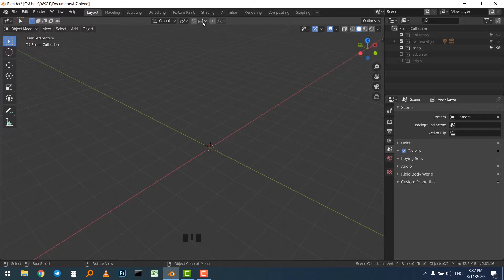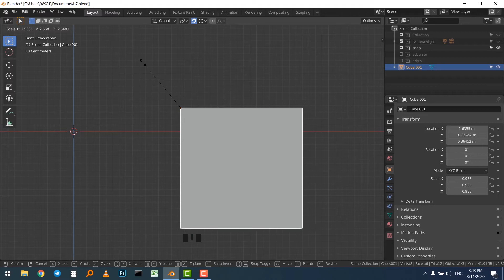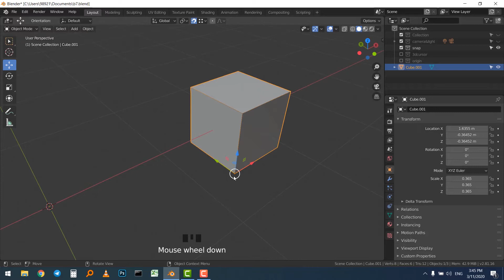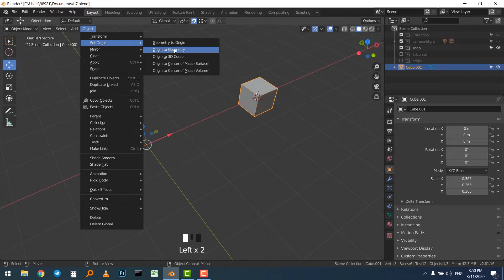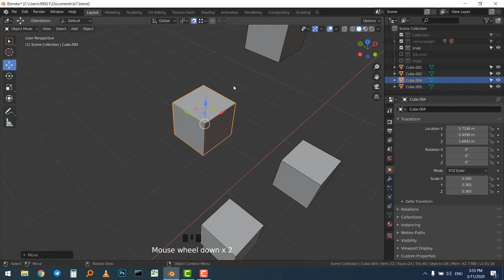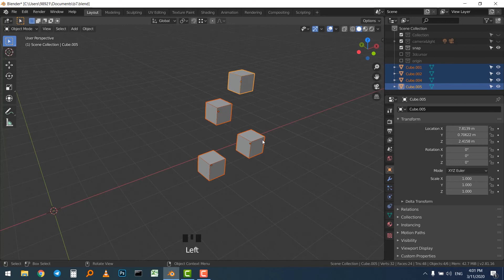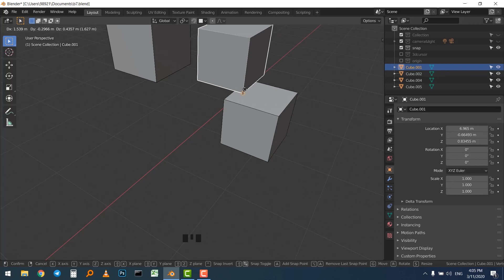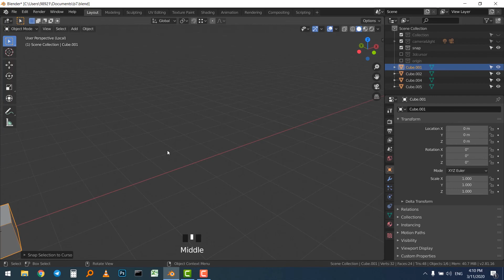آموزش مقدماتی مدلسازی با بلندر (به زبان فارسی) - قسمت هفت Blender #7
راهنمای محتوا (content guide)

How to snap چطوری از اسنپ ها استفاده کنیم
what is origin point! اریجین چی هست و به چه دردی میخوره؟
how to use 3d cursor in our workflow چجوری از تریدی کرسر تو مدلسازیمون استفاده کنیم.

سلام.بچه ها تو این ویدئو مجبور شدم بین مباحث سوئیچ کنم تا راحت تر یاد بگیریم.لطفاسعی کنید تمرین کنید چون از ویدئوی دیگه میریم سراغ مدلسازی

اگر هر سوالی واستون پیش اومد لطفا با ذکر زمان ویدیو (که به مشکل خوردید) از من بپرسید.( لطفا فارسی انگلیسی مخلوط نکنید که جمله هاتون خوانا باشه!)

اگر از ویدئوی من خوشتون اومد لطفا کانال منو لایک و سابسکرایب کنید. مرسی

محمد داوود هستم و سعی میکنم هر هفته یک یا دو ویدیو بسازم راجع به نرم افزار های سه بعدی مثل بلندر تریدیمکس زیبراش سابستنس پینتر مایا سابستنس پینتر سابستنس دیزاینر آنریل انجین و ...
Blender , Zbrush , 3dsmax , maya , substance painter , substance designer , unreal engin & ...

مهارت هایی که تو ویدیو ها استفاده میکنم شامل مدلسازی ( پالی مادلینگ )  اسکالپت (حجاری)   یو وی آنرپ ریتوپو بیکینگ تکسچرینگ و نورپردازی و رندر میشه.
modeling , sculpting , texturing , uv unwrap , retopo , baking , lighting & rendering

محتوای کانال من مناسب واسه دوستانی هست که :
1-به دنبال ورود به صنعت ساخت انیمیشن و جلوه های ویژه هستند
2- به دنبال ورود به صنعت ساخت بازی های کامپیوتری (بازیسازی ) ( ویدیو گیم) هستند
3- دانشجو های معماری که دنبال ساخت محیط و پرزنتیشن  برای بیان مفاهیم معماریشون هستند
4- دوستانی که دنبال ساخت کاراکتر برای فیلم و انیمیشن و ویدیو گیم هستند
5- دوستانی که دنبال ساخت و طراحی منبت و طلا و جواهر هستند
6-دوستانی که میخان تکسچرینگ یاد بگیرن
و همه کسایی که تو حوزه گرافیک دیجیتال علاقه مند به یاد گیری هستند.

شما بدون داشتن هیچ پیش نیاز و شرایط خاصی میتونید از صفر با محتوای کانال من به صورت کاملا رایگان یادگیری رو شروع کنید و وارد این صنعت دوست داشتنی و گرافیک دیجیتال سه بعدی بشید. من سعی کردم با ساخت آموزش های مقدماتی بلندر و آموزش مقدماتی زیبراش و همچنین کلی آموزش مختلف تو این حوزه تمام تجربیات چند سالم رو با همزبان های عزیزم به اشتراک بزارم.

فارغ از اینکه چه تحصیلاتی دارید یا نوجوان هستید یا میانسال دختر یا پسر و...
با داشتن یک کامپیوتر یا لپتاپ متوسط میتونید همین الان شروع کنید و بدون هیچ هزینه ای به صورت کاملا رایگان و مجانی , گرافیک سه بعدی رو از طریق محتوای کانال من ( محمد داوود )  یاد بگیرید.

با مهارت هایی که من داخل کانالم به شما یاد میدم و سعی و تلاش شبانه روزی خودتون میتونید تو یک مدت زمان معقول به سطح فنی مناسبی برسید و بتونید داخل شرکت های داخلی و خارجی درآمد ریالی و حتی درآمد دلاری ( درآمد ارزی ) داشته باشید.

All the content created by Mohamad davud